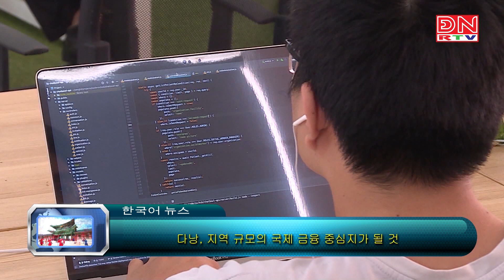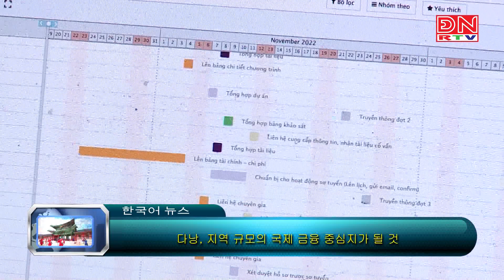Bản tin tiếng Hàn ngày 05-11-2023